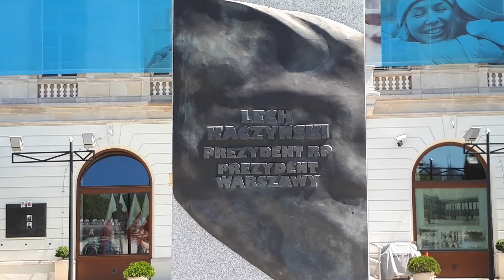LIVE Z PRZEJAZDU REMBA TV NA PIERWSZY DZIŚ WYWIAD.